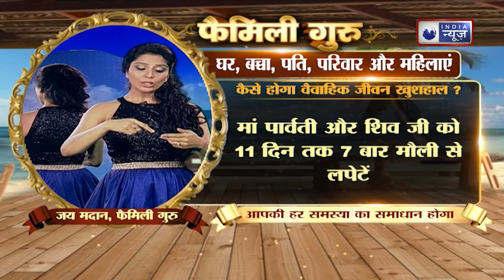Sawan 2024 : यह उपाय करें महादेव को तुरंत प्रसन्न होंगे || Family Guru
Sawan 2024 :सावन  में ये उपाय अपनाएं और महादेव की कृपा प्राप्त करें। पूजा, जलाभिषेक, व्रत और विशेष मंत्रों का जाप करने से भगवान शिव शीघ्र प्रसन्न होंगे।और अधिक जानकारी के लिए हमारे वीडियो को पूरा देखे

Sawan 2024: Adopt these measures in Sawan and get the blessings of Mahadev. Lord Shiva will soon be pleased by worship, Jalabhishek, fasting and chanting special mantras. For more information watch our full video.